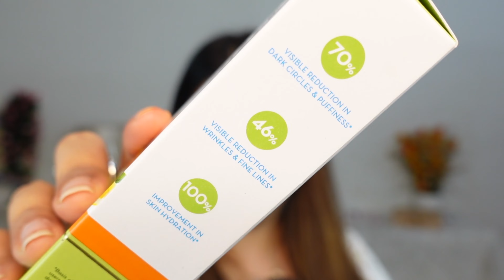Mamaearth Daily Glow Vitamin C Under Eye Cream|| best cream for dark circles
HIII EVERYONE  IN THIS VIDEO A SHARING WITH YOU NEW LAUNCH OF MAMAEARTH 2023
*NEW *Mamaearth's Vitamin C Daily Glow Under Eye Cream 96% Dark Circle Reduction 2023
Mamaearth Daily Glow Vitamin C Under Eye Cream

BUYING LINK

Late nights, stress & too much screen time got your under eyes looking dull and puffy? It’s time to fade those dark circles and refresh your under eyes. Meet Mamaearth Vitamin C Daily Glow Under Eye Cream, which reduces dark circles & puffiness by 70% & shows visible reduction in wrinkles & fine lines by 46%.
Crafted with the goodness of Vitamin C that brightens the skin naturally, this Under Eye Cream lightens stubborn pigmentation. Also enriched with Turmeric, the Vitamin C Daily Glow Under Eye Cream revives your skin’s natural glow and makes under eyes appear glowing & fresher than ever. Aloe Vera in the under eye cream soothes and calms the skin while depuffing them. The result? Well rested, refreshed, and radiant under eyes, every single day! No more dark circles, no under eye bags.
That’s not all. Vitamin C Daily Glow Under Eye Cream is also Made Safe certified, which means it contains no harmful chemicals or toxins and is suitable for all skin types. What’s more? 96% people said this Under Eye Cream reduces dark circles with regular use

YOU CAN RELATE IF YOU ARE SEARCHING FOR

If you like this video, don’t forget to give it a Thumbs Up and Please do SUBSCRIBE and click on the BELL icon to get notified whenever I upload a new video. This means a lot to me,thankuu

PRODUCTS I USED TO FILM
thanks
jannat katyal